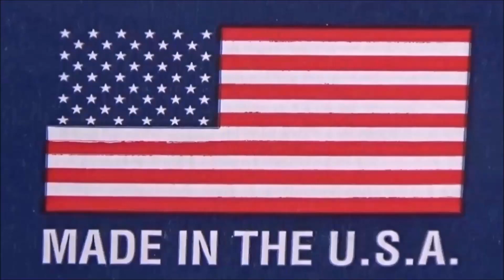Smith and Wesson 22 Victory